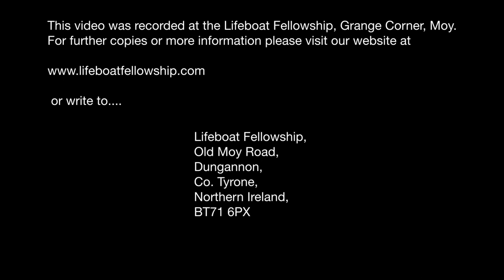Bowed, Bent & Broken - Gerry Nugent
Sunday Evening, 16th April 2023
Speaker: Gerry Nugent
Title: Bowed, Bent & Broken